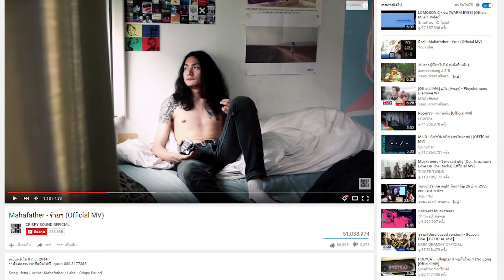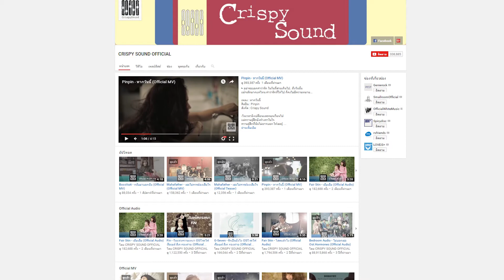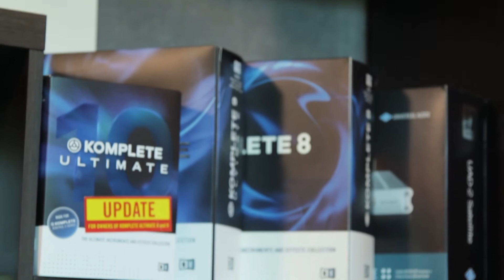เคล็ดไม่ลับของคนทำเพลง Part3 : Pro Talk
คุยกันกับพี่จิฟฟี่ โปรดิวเซอร์ชื่อดังแห่ง Crispy Sound เจ้าของผลงานเพลงประกอบซีรี่ย์ hormones ถึงเรื่องลิขสิทธิ์ซอฟท์แวร์ทำเพลง และเรื่องการทำรายได้จากสื่อออนไลน์